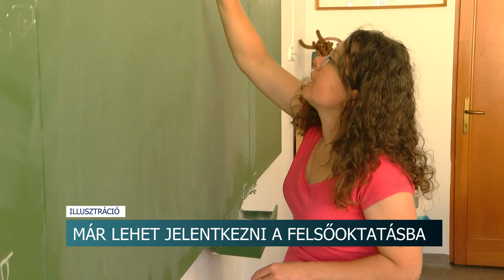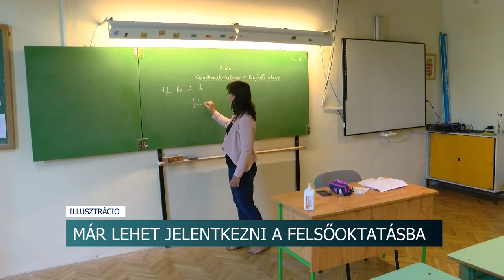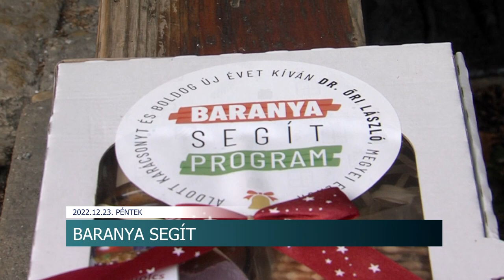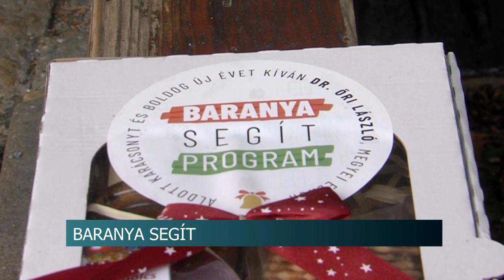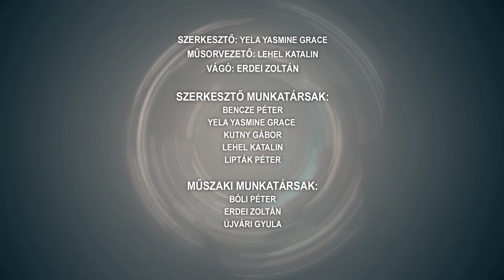Híradó - Tolnatáj TV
Az ünnepek alatt sem pihennek a tolvajok - rendőri intelmek
Ki, hogy készül a karácsonyra
Eszközöket kaptak a tűzoltók - 30 millió forint jutott a Tolna megyei szervezeteknek
Elismerték az énekest - a Tücsök Zenés Színpad legidősebb tagja vehette át Szekszárd város kitüntetését